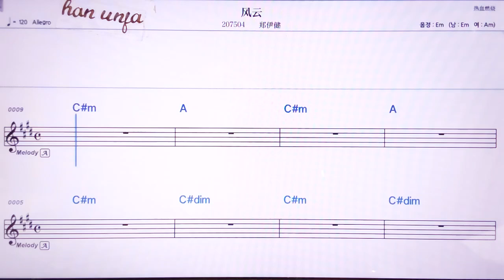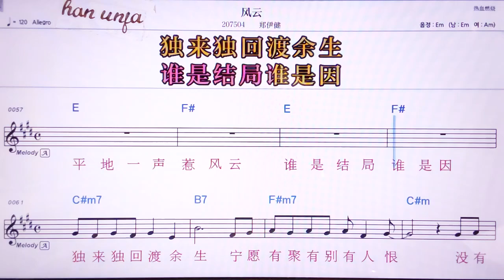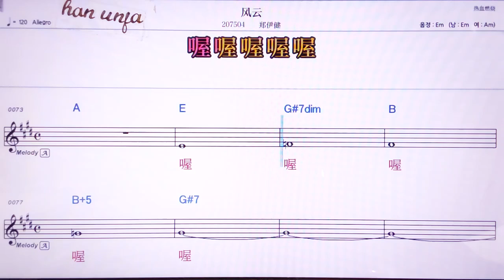💖펑윈/쩡이찌앤 👍MR,노래방, 악보, 코드,Karaoke With Sheet Music